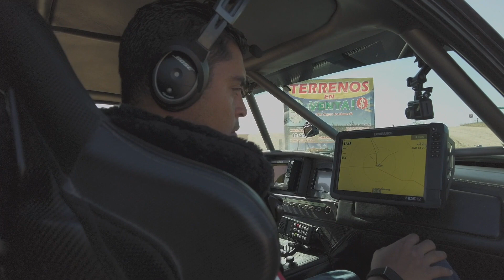Behind the scenes: Vildosola Racing Baja 500 2021